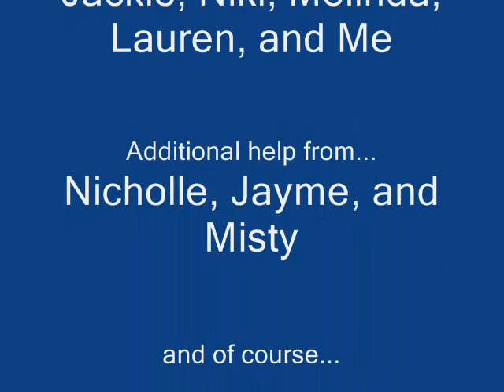Very Rare White Tiger, Shinka, Visits My Clinic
Shinka is from a big cat rescue facility in Oregon. Some idiot thought she's make a good pet. She is one of only ten white bangle tigers in the world with no stripes on her body. She came to my clinic to have a small mass removed from her nose and have a general checkup. This is my first movie on here and I had to make it with pictures because Dr. Turner hasn't given me any of the actual video we took of her visit and other big cats we've seen. I'll post more soon. Hope you enjoy.